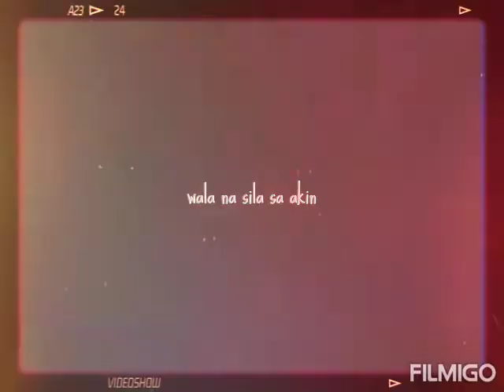Wala na sila sa akin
In this video naman, yung mga alaga ko na wala na sa akin, yung iniyakan ko talaga diyan si MIA kasi bigla nalang siyang namatay wala pa kasi akong idea that time sa pag rabbit kaya hindi siya naagapan, pero ngayon marunong na ako sa kapapanuod ng vidoe about sa rabbit din, at yung isa si hareth na poison bumula baba niya.. Yung iba binenta ko na para may pambili ng feeds nila